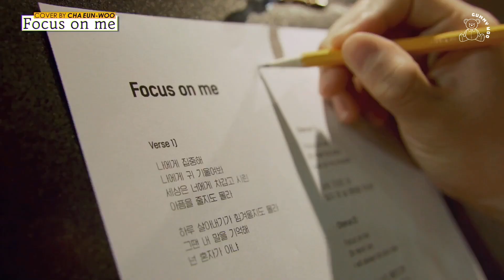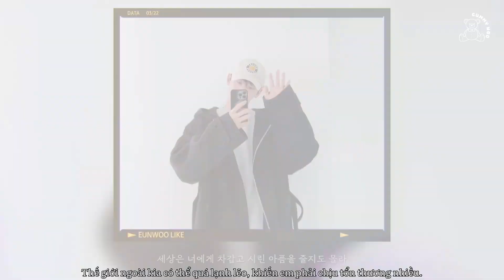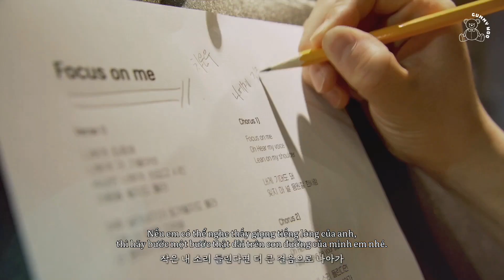[GUMMY] [VIETSUB] EUNWOO LIKE👍🏻 EP17 ~ 'Focus on me'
Hãy ghé thăm, ấn like và theo dõi fanpage đầu tiên của Cha_Eunwoo tại Việt Nam bằng các đường link được đính kèm dưới đây các bạn nhé!

Vietsub được thực hiện bởi Gummy_Woo subteam!